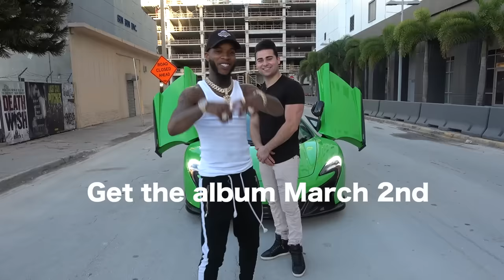Picking Up Uber Riders In A Mclaren 650s! Ft Tory Lanez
Download War Robots 6v6 PvP game and get AWESOME Starter Pack!